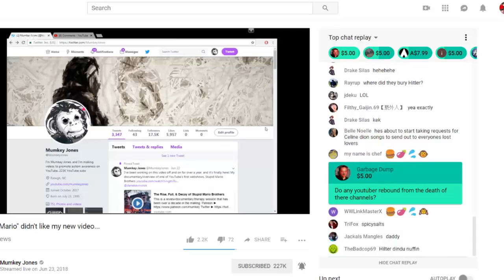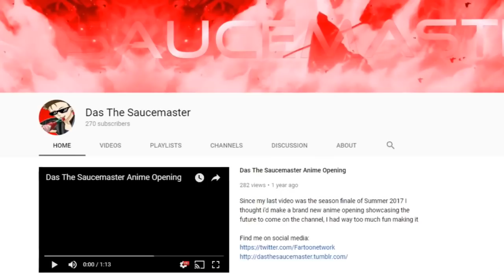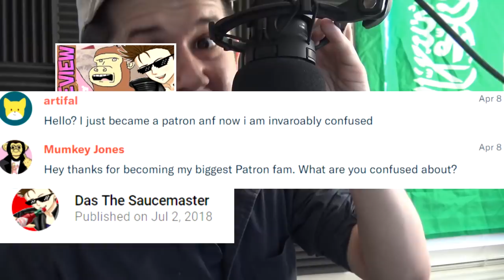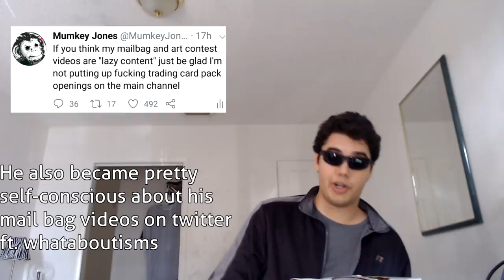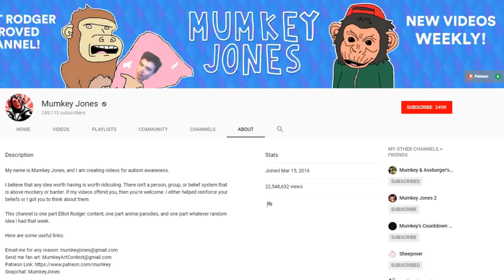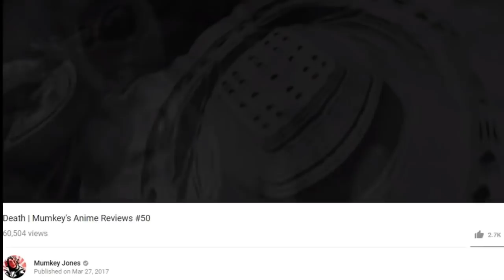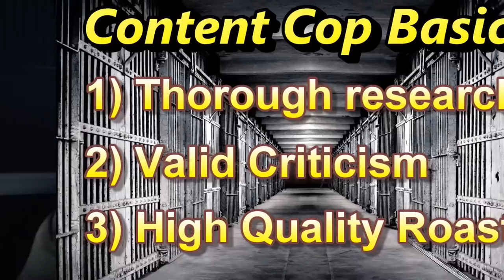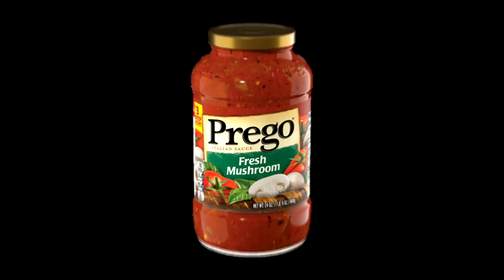How The Mumkey Stole Christmas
Edit 12/10/2019 I've avoided editing this video, even down to the description, for the longest time now. But in retrospect, i feel that i have to apologize for the diss track (specifically my lines, i didnt have much to work with due to how it was being produced, and my judgement became clouded) For the most part, though, everything else is straight. You can send all complaints to either me or Nick. And if you want to see the first two parts to his saga on this channel, I've unlisted them, but am willing to give anyone reading this unprecedented access to them both: